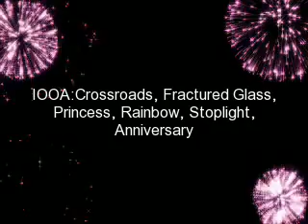Dbest Designs 1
Nail designs I created and sported